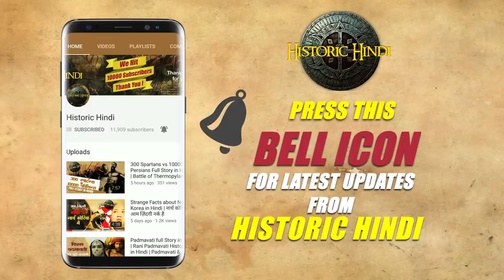जानिए अकबर ने क्यों बनाया इन्हे अपना नवरत्न? Akbar ke Navratna History in Hindi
भारत का महान मुगल बादशाह अकबर स्वयं निरक्षर होते हुए भी इतिहासज्ञों, चित्रकारों, सुलेख लिखने वाले केलिग्राफिस्ट, विचारकों, धर्म-गुरुओं, कलाकारों एवं बुद्धिजीवियो का विशेष प्रेमी था। कहा जाता है अकबर के दरबार में ऐसे नौ गुणवान दरबारी थे जिन्हें कालांतर में अकबर के नवरत्न के नाम से भी जाना गया।